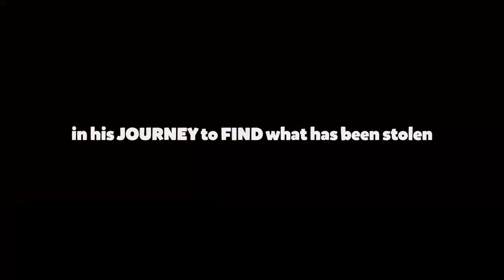Snailboy Teaser Trailer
Available on the iTunes App Store for iOS!

Available on the Google Play Store for Android!

Available on the Samsung App Store for Android!

Available on the Amazon App Store for Android!

Meet Snailboy, a cheeky garden mollusc super obsessed with his quest for the perfect shell.

Somewhere in your garden, this lively little guy has lost his shell collection. This is his prized shell collection, kept safe in his special Shell Pack...

But wait, something is lurking in the darkness of the enchanted forrest, the sneaky Shadow Gang!
They have made off with his collection and the only way to get it back is to head out on the
experience of a lifetime, through some epic adventures in the quest to win it back. Master the levels,
and fall in love with this little guy with a big heart. Be amazed by the quality of the environments,
and tear your hair out when you simply cannot beat a level! Either way this is a game
set to make its way into the hearts and minds of people and snails everywhere.